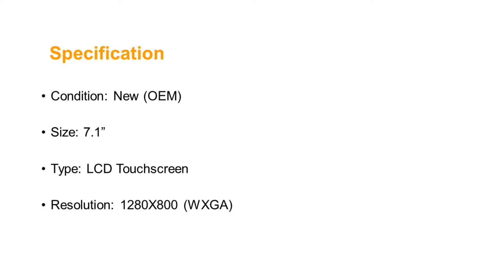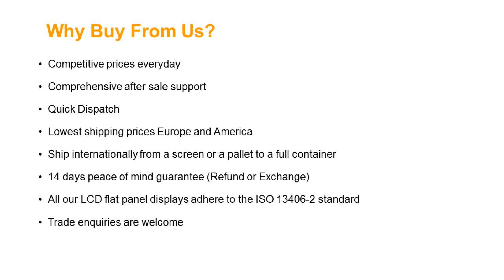Amazon Kindle Fire 7 HD LCD Touch Screen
Screen Size: 7.1"
Screen Resolution: 1280X800 (WXGA)
Type: LCD Touchscreen